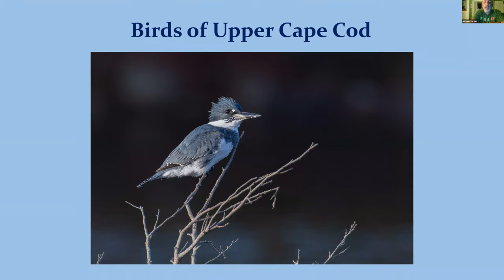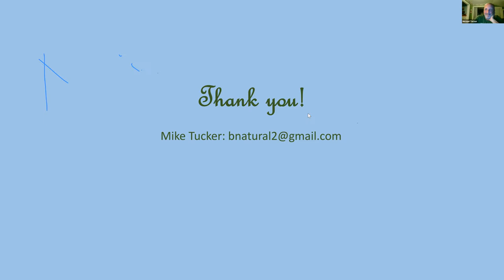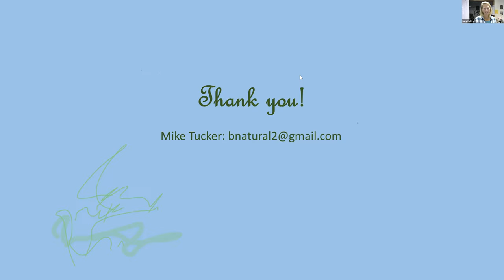Birds of Upper Cape Cod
This is a casual look at many beautiful birds in our area. Discussion on any given bird could include ID tips, interesting facts, where to find them, photography techniques, conservation status or just a fun story. It's a great way to take a guided birdwatching trip without leaving the comfort of your own home.